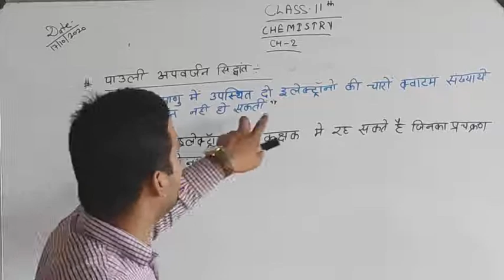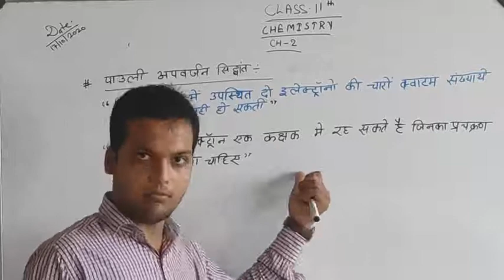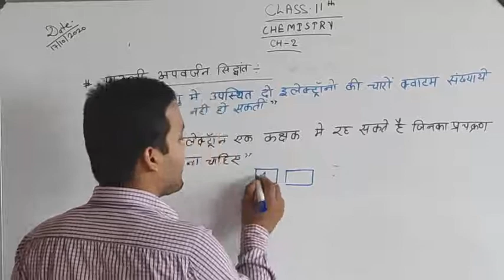Class 11 || Chemistry || Chapter 2 || पाउली का सिद्धान्त || Mr Harshit Shrivastav